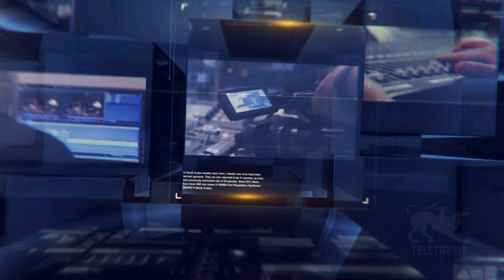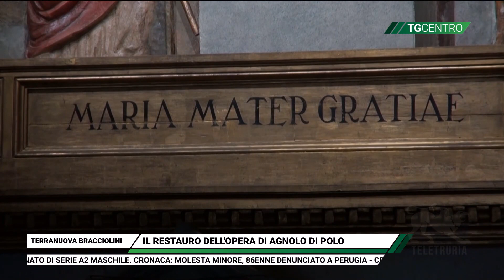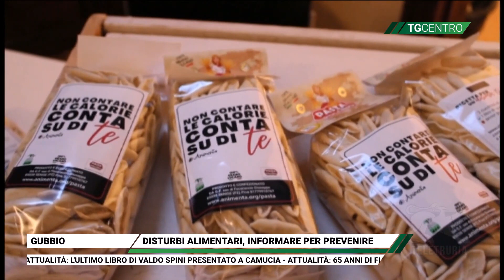Tg Centro 03/04/2023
TG Centro: Tutte le ultime notizie a cura della redazione di Teletruria